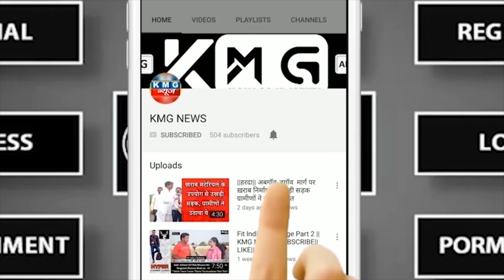भोपाल में फादर्स डे की थीम पर कलाकारों ने बनाई बोलती पेंटिंग्स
भोपाल में फादर्स डे की थीम पर कलाकारों ने बनाई कुछ बेहतरीन बोलती हुई तस्वीरें, इस पेंटिंग्स का एग्जीबिशन डीवी मॉल में किया गया जो कि आगामी 24 जून तक जारी रहेगा, इस पूरे प्रोग्राम को होस्ट किया है तेजस्विनी शर्मा आर्ट ग्रुप में जो कि पेशे से से एक डॉक्टर भी हैं और एक अच्छी पेंटिंग की कलाकार भी, देखिए वीडियो सिर्फ KMG NEWS पर।